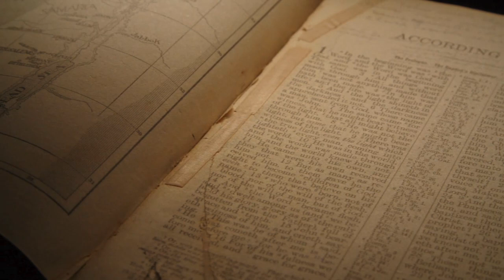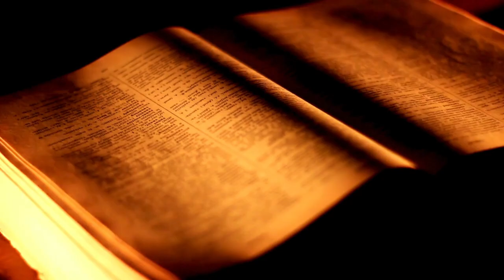Explicação Palavra dia 21 de agosto os últimos serão os primeiros, e os primeiros serão os últimos